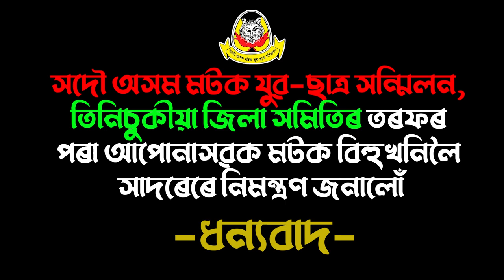Matak Bihu- মটক বিহুৰ গীত মুকলি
▪️ অহা ৫ মে' তাৰিখে তিনিচুকীয়াৰ ন-পুখুৰীত অনুষ্ঠিত হ'ব
▪️ সকলো ৰাইজক বিহুলৈ নিমন্ত্ৰণ জনাই গীত মুকলি সদৌ অসম মটক যুৱ-ছাত্ৰ সন্মিলনৰ